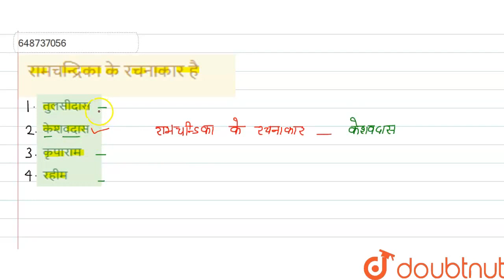रामचन्द्रिका के रचनाकार है | CLASS 14 | काल एवं प्रसिध्द कवि , लेखक और उनकी रचनाएँ | HINDI | Dou...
रामचन्द्रिका के रचनाकार है
Class: 14
Subject: HINDI
Chapter: काल एवं प्रसिध्द कवि , लेखक और उनकी रचनाएँ
Board:CTET

👉 Have Any Query? Ask Us.